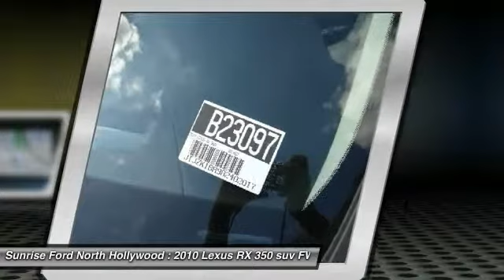2010 Lexus RX 350 North Hollywood,Los Angeles,San Fernando Valley,Glendale,Burbank B23097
2010 Lexus RX 350 FWD 4DR

5500 Lankershim Blvd.

SUNRISE FORD NORTH HOLLYWOOD, PROUDLY SERVING NORTH HOLLYWOOD, LOS ANGELES, SAN FERNANDO VALLEY, GLENDALE, BURBANK, AND SURROUNDING CALIFORNIA LOCATIONS THIS RED 2010 Lexus RX 350 IS EQUIPPED WITH A 3.5L DOHC SFI 24-valve V6 engine -inc: dual variable valve timing w/intelligence (VVT-i), AUTOMATIC TRANSMISSION, AND RECEIVES AN ESTIMATED 18 City/25 Hwy MPG. NORTH HOLLYWOOD CALIFORNIA 91601.